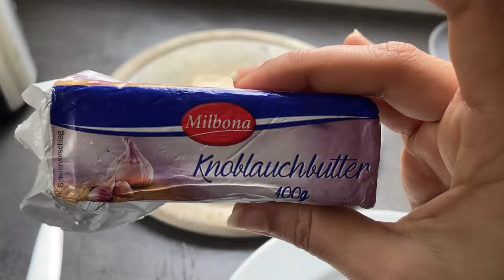Guacamole recipe - Desi style!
Welcome to Just Khushhi vlogs, Aaj mai apna favorite Guacamole recipe aapke saath share kar rahi.. dekhiye iss vlog me!

Channel Intro:
 - Winter Ayun Waliye: Arjuna harjai X Jyotica Tangri & Geet Sagar